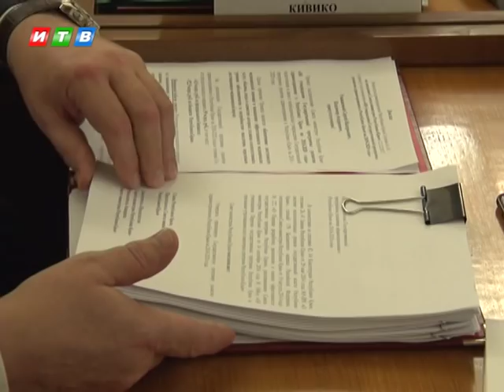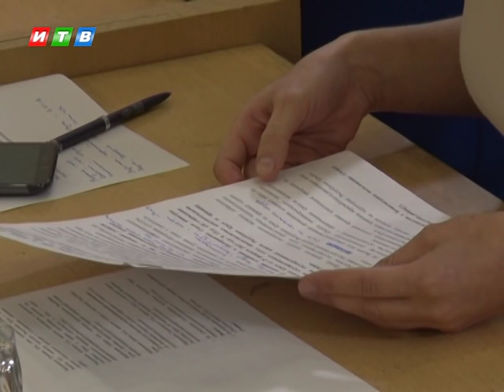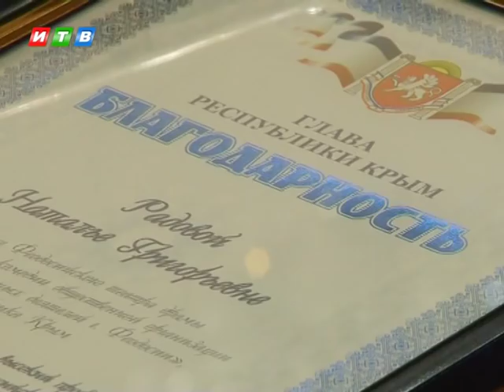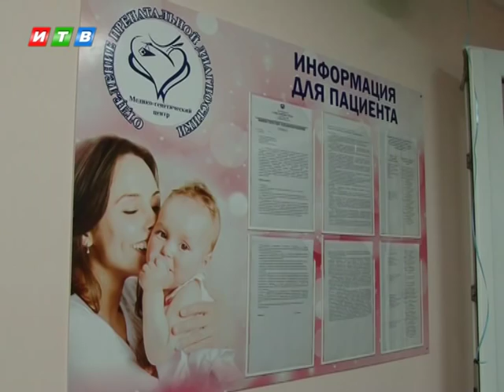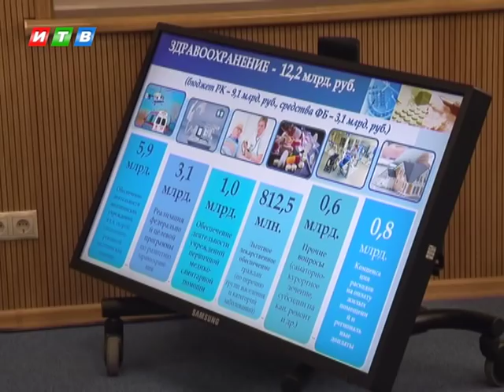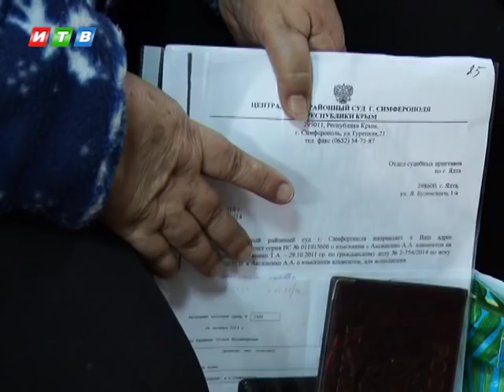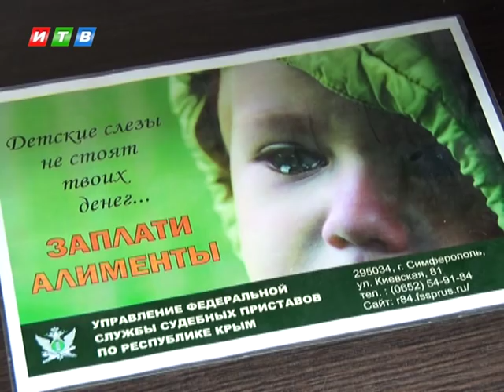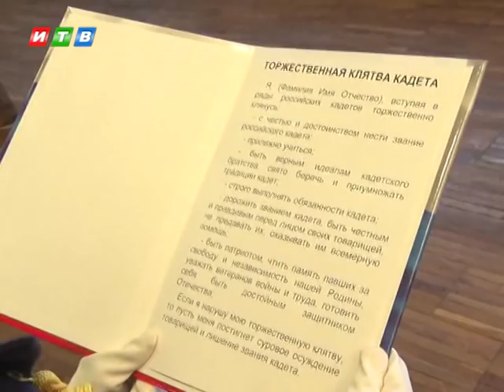Наши новости от 12.12.17